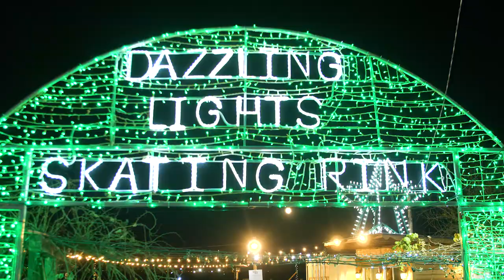Lights at the Farm 2019-2020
Lights at the Farm- 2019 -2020 Season; Hosted at Vertuccio Farms, located in Mesa, Arizona
Our fully synchronized light show features several of your favorite Holiday Music, has over 2 million LED and RGB lights and displays. Which includes Larger than life walk-thru ornaments, snowflake lane, RED, White and Blue to honor all of our current and retired military personnel, 2- 120' long light fields and a 16 million color RGB Tunnel. This family friendly event is open to all ages and everyone will find food, fun and excitement. We look forward to seeing you again this upcoming Holiday Season. Let the show begin!